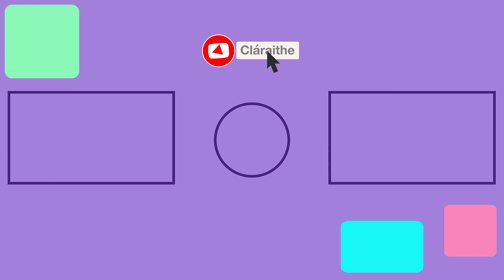Púitse Draíochta | Céard É Seo! | Cúla4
Tá an bhróg mhór i nGaillimh inniu. An féidir lenár gcairde tomhas céard atá inti?

The big shoe is in Galway today. Can our friends guess what's inside?